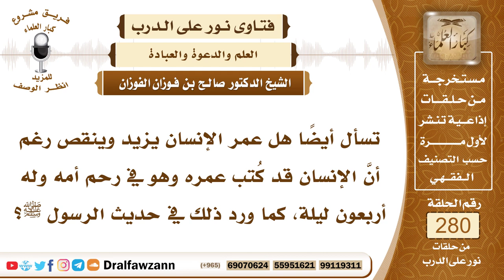4730- علاقة زيادة العمر بالأعمال الصالحة - الشيخ صالح الفوزان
السؤال: تسأل أيضًا هل عمر الإنسان يزيد وينقص رغم أنَّ الإنسان قد كُتب عمره وهو في رحم أمه وله أربعون ليلة، كما ورد ذلك في حديث الرسول ﷺ؟
الجواب: لا تنافي بين قوله قد كتب أجله وكونه يزيد لأسباب وينقص لأسباب، لأنه تكون هذه الأسباب مكتوبة في أجله أيضا، كتب الله أن هذا يزيد عمره بسبب كذا وكذا، أو ينقص عمره بسبب كذا وكذا، فالكل بقضاء الله وقدره، ومن العلماء من يقول إن معنى طول العمر ونقصان العمر بالأسباب إنما معناه حلول البركة في العمر، مع الأسباب الطيبة والطاعات وصلة الرحم، يطول عمره بمعنى أنه يبارك له فيه في الأعمال الصالحة، وهناك أسباب لنقصان العمر بمعنى نقصان البركة ونقصان العمل الصالح في هذا العمر حتى يكون عمرا لا بركة فيه، وهو عمر قصير لهذا السبب، والله أعلم، المهم أن الآجال بيد الله سبحانه وتعالى وأن المقادير بيد الله ونحن نؤمن بالقضاء والقدر ونؤمن بالأسباب التي جعلها الله أسبابا لزيادة العمر أو نقصانه.

السيرة الذاتية :
للاشتراك في قناة الشيخ صالح الفوزان

14_ الشيخ محمد أمين الشنقيطي
يتيوب

15_سماحة المفتي عبد العزيز آل الشيخ
 يوتيوب

رئيس الفريق
لمشروع كبار العلماء